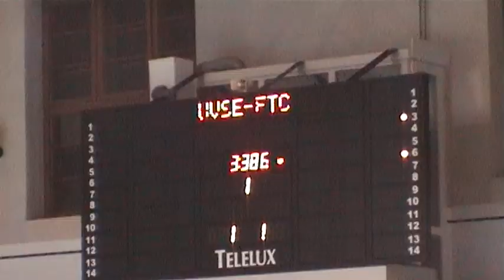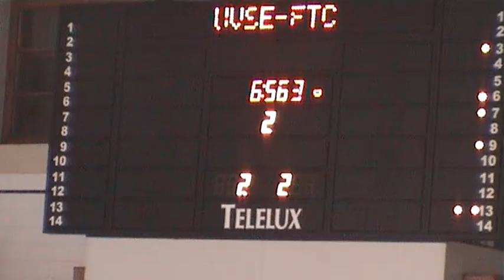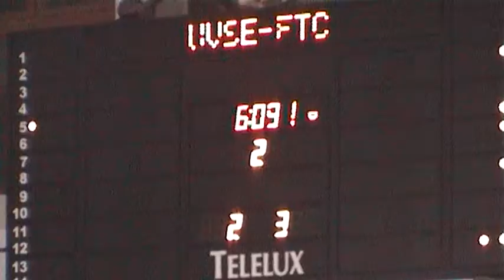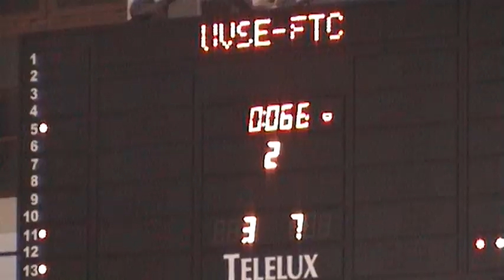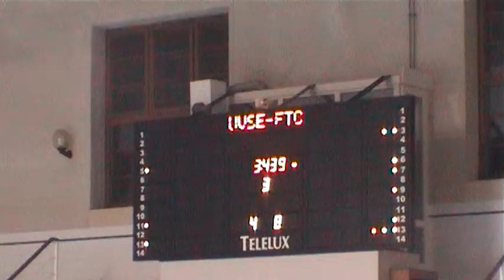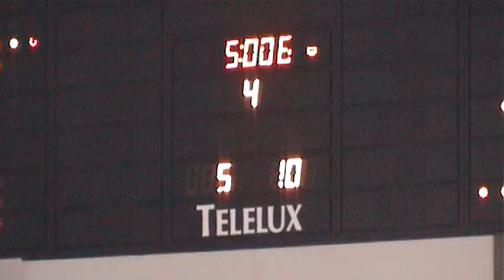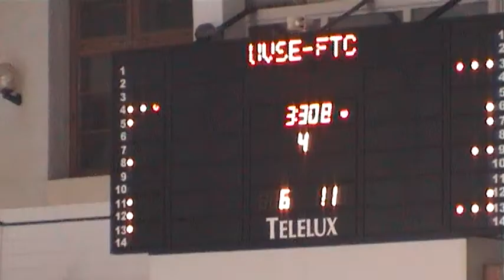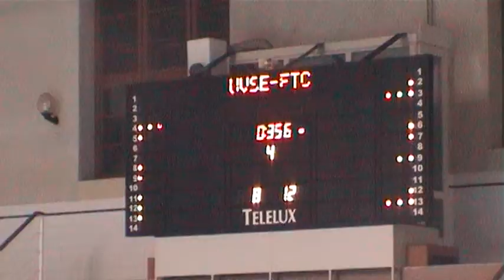UVSE - FTC Férfi OB I összefoglaló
Alapszakasz "B" csoport, 6. forduló
Helyszín: Hajós Alfréd Sportuszoda
/fedett/
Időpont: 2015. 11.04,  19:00